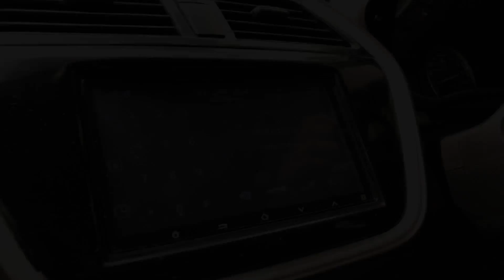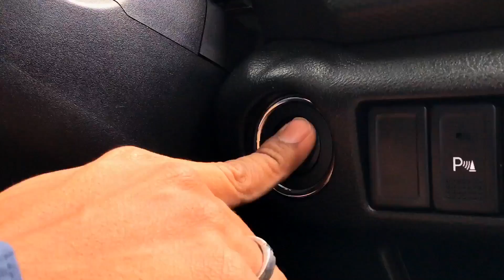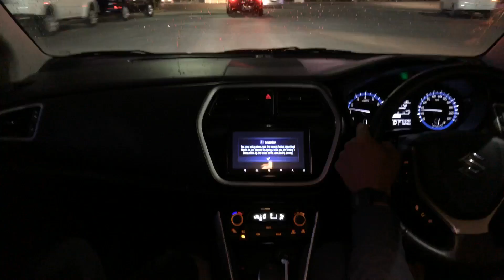YouTuber Cantik Coba Suzuki SX4 S-Cross | Auto Bild Indonesia | Videotorial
Hai pemirsa Auto Bild,
Selamat datang di channel YouTube Auto Bild Indonesia.

Ini adalah videotorial terbaru yang dibuat oleh Auto Bild Indonesia. Videotorial ini dibuat dengan dukungan penuh dari PT Suzuki Indomobil Sales (SIS) yang memasarkan mobil Suzuki di Indonesia. Salah satu produk andalan mereka adalah Suzuki SX4 S-Cross.

Dalam videotorial ini, YouTuber cantik bernama Stefany Talita Visa sedang mencari mobil baru. Ia membutuhkan mobil yang tampilannya modern, interior mewah, muat banyak, dan hemat bahan bakar.

Apakah ia bisa mendapatkan semua hal tersebut di Suzuki SX4 S-Cross? Yuk, kita tonton video YouTuber cantik ini mencoba Suzuki SX4 S-Cross bareng Test Driver Auto Bild Indonesia Resa Azhara.

Auto Bild Indonesia
Gedung Gramedia Majalah Lt. 7
Jl. Panjang No. 8A, Kebon Jeruk
Jakarta Barat, Indonesia

Path: Auto Bild Indonesia